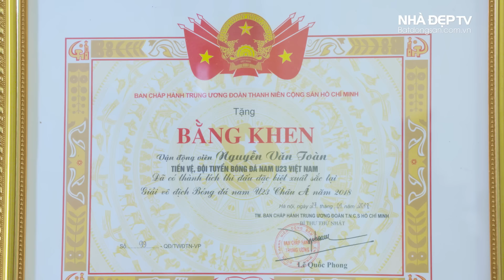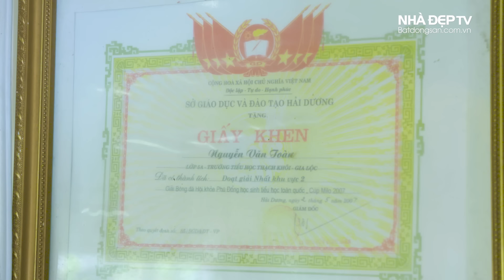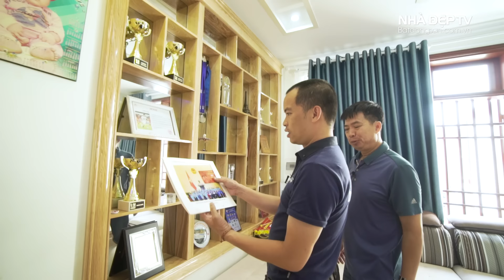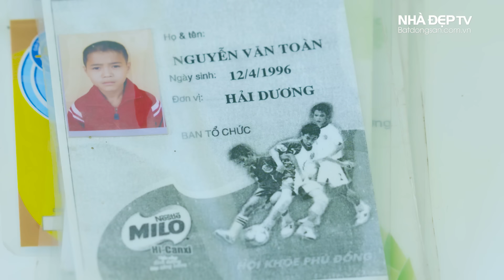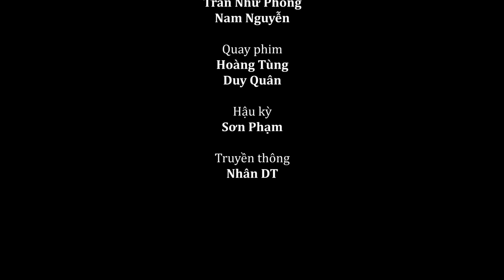Thăm nhà Văn Toàn - nghe chuyện mà xúc động quá! Vlog Minh Hải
Thăm nhà Văn Toàn - Văn Toàn chấn thương - nghe xúc động quá! Vlog Minh Hải | Ông nội và bà nội mất, Văn Toàn đều không ở nhà, giấc mơ được xem cháu đá trên sân Mỹ Đình của ông nội cũng không trọn vẹn.